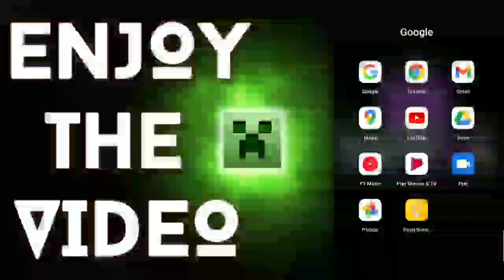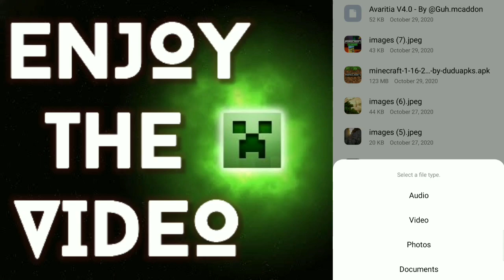How to download God armour mod in Minecraft P.E ? | Rapid10x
( This is new video you can watch this also for new God armours )

Hey Gang !

10x here , we make gaming videos , some funny videos , short funny videos , dubes , and how to download videos !

This Channel is currently uploading Minecraft videos but other games and other than games both videos are on the way i am just waiting for right moment to upload it .

X

X

X

X

In Stream BGM -
Outro - Hitman by King

X

This Hashtags Includes My Videos -

X

X